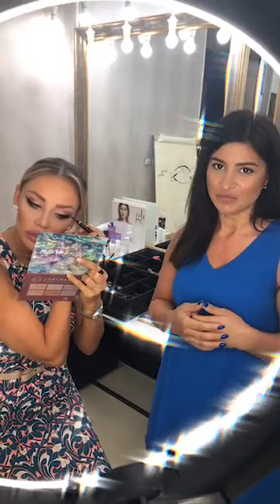Secretul Machiajului Perfect cu Bianca Dragusanu